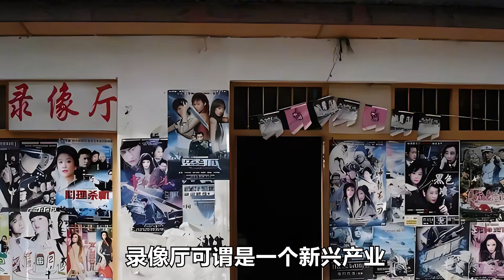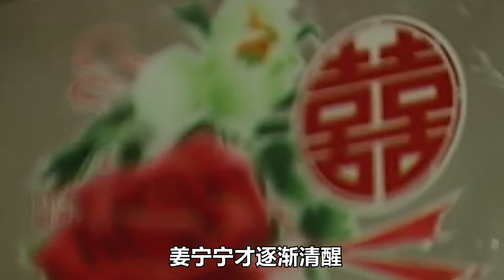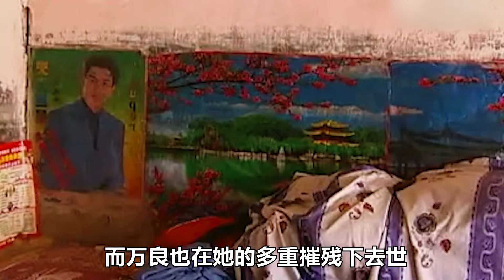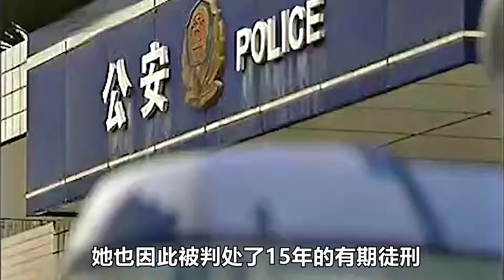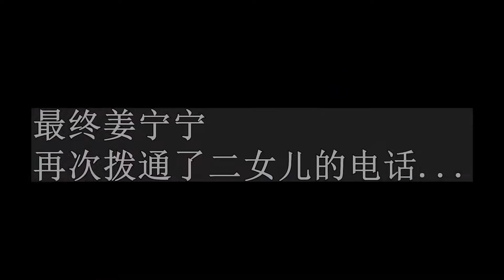我們的故事：從他踏進我家錄像廳開始，在我女兒驚恐的眼神中結束